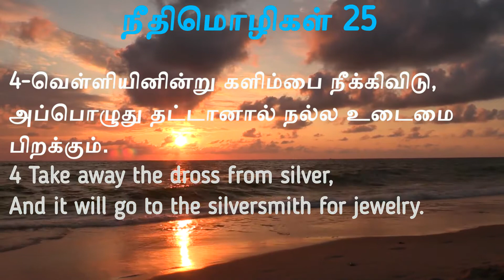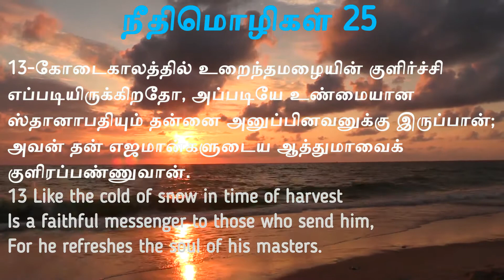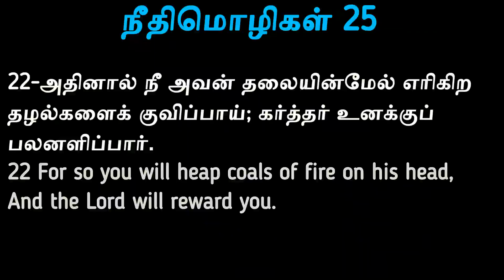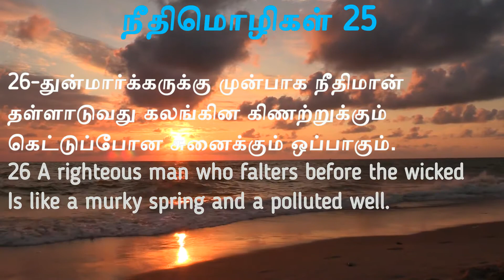நீதிமொழிகள் 25 || Proverbs 25 in tamil || Tamil Bible Reading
நீதிமொழிகள் 25
Proverbs 25 in tamil
1-யூதாவின் ராஜாவாகிய எசேக்கியாவின் மனுஷர் பேர்த்தெழுதின சாலொமோனுடைய நீதிமொழிகள்:
2-காரியத்தை மறைப்பது தேவனுக்கு மேன்மை; காரியத்தை ஆராய்வதோ ராஜாக்களுக்கு மேன்மை.
3-வானத்தின் உயரமும், பூமியின் ஆழமும், ராஜாக்களின் இருதயங்களும் ஆராய்ந்துமுடியாது.
4-வெள்ளியினின்று களிம்பை நீக்கிவிடு, அப்பொழுது தட்டானால் நல்ல உடைமை பிறக்கும்.
5-ராஜாவின் முன்னின்று துஷ்டரை நீக்கிவிடு, அப்பொழுது அவனுடைய சிங்காசனம் நீதியினால் நிலைநிற்கும்.
6-ராஜாவின் சமுகத்தில் மேன்மைபாராட்டாதே; பெரியோர்களுடைய ஸ்தானத்தில் நில்லாதே.
7-உன் கண்கள் கண்ட பிரபுவின் சமுகத்தில் நீ தாழ்த்தப்படுவது நல்லதல்ல; அவன் உன்னைப் பார்த்து: மேலே வா என்று சொல்வதே உனக்கு மேன்மை.
8-வழக்காடப் பதற்றமாய்ப் போகாதே; முடிவிலே உன் அயலான் உன்னை வெட்கப்படுத்தும்போது, நீ என்ன செய்யலாம் என்று திகைப்பாயே.
9-நீ உன் அயலானுடனேமாத்திரம் உன் வியாஜ்யத்தைக்குறித்து வழக்காடு, மற்றவனிடத்தில் இரகசியத்தை வெளிப்படுத்தாதே.
10-மற்றப்படி அதைக் கேட்கிறவன் உன்னை நிந்திப்பான்; உன் அவமானம் உன்னைவிட்டு நீங்காது.
11-ஏற்ற சமயத்தில் சொன்ன வார்த்தை வெள்ளித்தட்டில் வைக்கப்பட்ட பொற்பழங்களுக்குச் சமானம்.
12-கேட்கிற செவிக்கு, ஞானமாய்க் கடிந்துகொண்டு புத்திசொல்லுகிறவன், பொற்கடுக்கனுக்கும் அபரஞ்சிப் பூஷணத்திற்கும் சரி.
13-கோடைகாலத்தில் உறைந்தமழையின் குளிர்ச்சி எப்படியிருக்கிறதோ, அப்படியே உண்மையான ஸ்தானாபதியும் தன்னை அனுப்பினவனுக்கு இருப்பான்; அவன் தன் எஜமான்களுடைய ஆத்துமாவைக் குளிரப்பண்ணுவான்.
14-கொடுப்பேன் என்று சொல்லியும் கொடாமலிருக்கிற வஞ்சகன் மழையில்லாத மேகங்களுக்கும் காற்றுக்கும் சரி.
15-நீண்ட பொறுமையினால் பிரபுவையும் சம்மதிக்கப்பண்ணலாம்; இனிய நாவு எலும்பையும் நொறுக்கும்.
16-தேனைக் கண்டுபிடித்தாயானால் மட்டாய்ச் சாப்பிடு; மிதமிஞ்சிச் சாப்பிட்டால் வாந்திபண்ணுவாய்.
17-உன் அயலான் சலித்து உன்னை வெறுக்காதபடிக்கு, அடிக்கடி அவன் வீட்டில் கால்வைக்காதே.
18-பிறனுக்கு விரோதமாய்ப் பொய்ச்சாட்சி சொல்லுகிற மனுஷன் தண்டாயுதத்துக்கும் கட்கத்துக்கும் கூர்மையான அம்புக்கும் ஒப்பானவன்.
19-ஆபத்துக்காலத்தில் துரோகியை நம்புவது உடைந்த பல்லுக்கும் மொழி புரண்ட காலுக்கும் சமானம்.
20-மனதுக்கமுள்ளவனுக்குப் பாட்டுகளைப் பாடுகிறவன், குளிர்காலத்தில் வஸ்திரத்தைக் களைகிறவனைப்போலவும், வெடியுப்பின்மேல் வார்த்த காடியைப்போலவும் இருப்பான்.
21-உன் சத்துரு பசியாயிருந்தால், அவனுக்குப் புசிக்க ஆகாரங்கொடு; அவன் தாகமாயிருந்தால், குடிக்கத் தண்ணீர் கொடு.
22-அதினால் நீ அவன் தலையின்மேல் எரிகிற தழல்களைக் குவிப்பாய்; கர்த்தர் உனக்குப் பலனளிப்பார்.
23-வடகாற்று மழையையும், புறங்கூறுகிற நாவு கோபமுகத்தையும் பிறப்பிக்கும்.
24-சண்டைக்காரியோடே ஒரு பெரிய வீட்டில் குடியிருப்பதைப்பார்க்கிலும், வீட்டின்மேல் ஒரு மூலையில் தங்குவதே நலம்.
25-தூரதேசத்திலிருந்து வரும் நற்செய்தி விடாய்த்த ஆத்துமாவுக்குக் கிடைக்கும் குளிர்ந்த தண்ணீருக்குச் சமானம்.
26-துன்மார்க்கருக்கு முன்பாக நீதிமான் தள்ளாடுவது கலங்கின கிணற்றுக்கும் கெட்டுப்போன சுனைக்கும் ஒப்பாகும்.
27-தேனை மிகுதியாய் உண்பது நல்லதல்ல, தற்புகழை நாடுவதும் புகழல்ல.
28-தன் ஆவியை அடக்காத மனுஷன் மதிலிடிந்த பாழான பட்டணம்போலிருக்கிறான்.